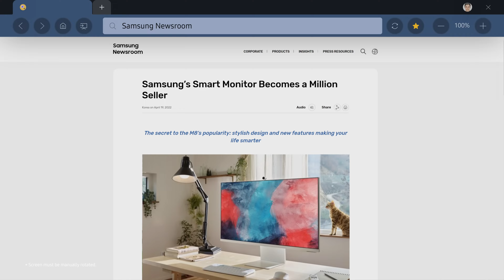Samsung Smart Monitor M8 Official Introduction and Specification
Welcome To Samsung
4 Jun 2024
Tap into the power of AI to watch, play, and work like never before. Introducing Samsung's Smart Monitor M8: an all-in-one monitor and streaming TV powered by the advanced NQM AI processor. Enjoy AI-enabled features like 4K AI upscaling to upgrade your picture quality and AVA Pro for an enhanced, immersive audio experience. You can even save energy with SmartThings AI Energy Mode.

Direct Contacts
My WhatsApp Number         -         Coming soon.